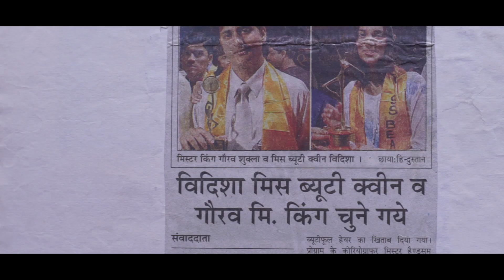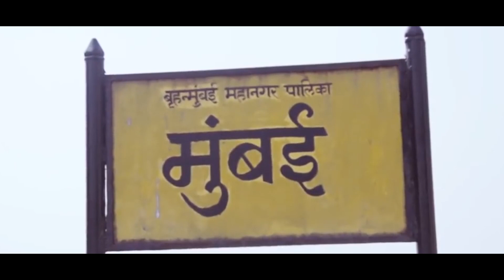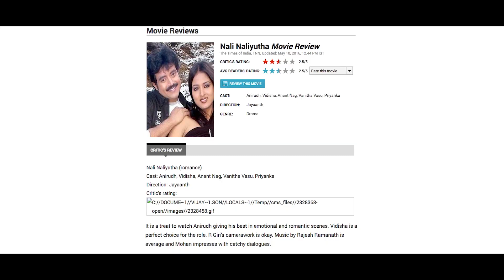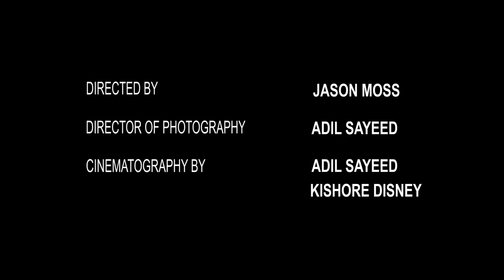ROAD TO FAME - VIDISHA SRIVASTAVA (Documentary Film)